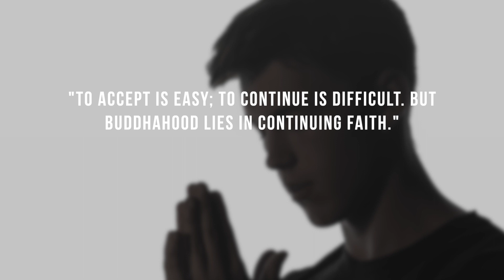The Power of Faith | Nichiren Buddhism